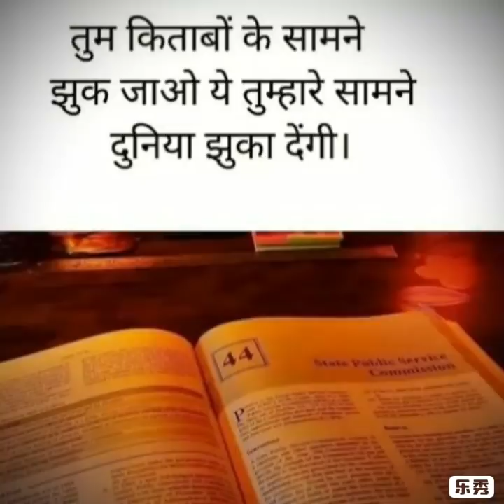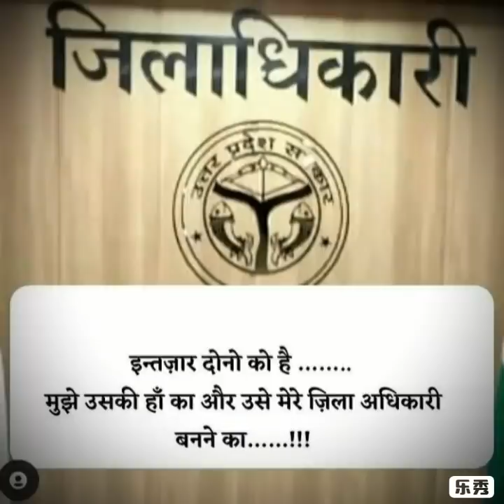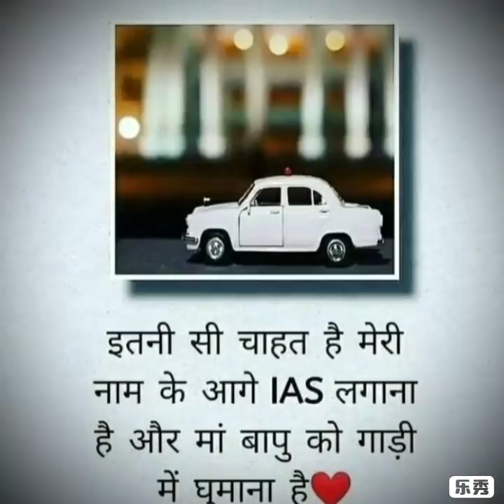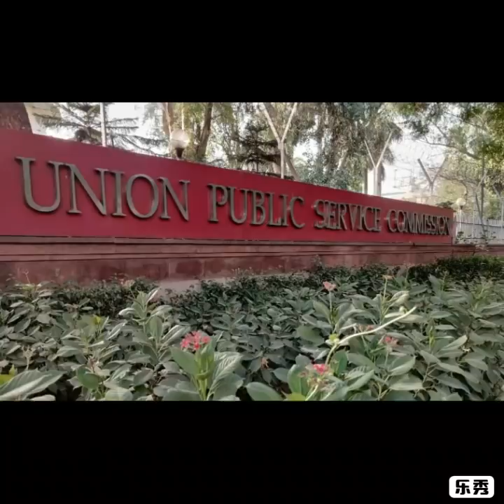IAS बनने की बड़ी शुरुआत | इश्क़-ए-UPSC | UPSC Motivational Video | IAS Inspirational Video | ONLY UPSC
Social link -

2. inspirational video